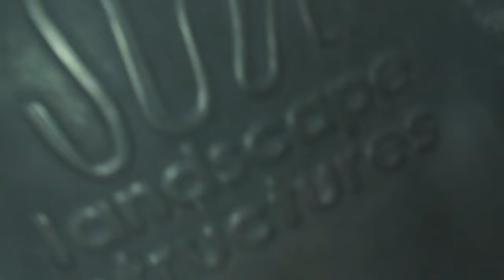Chica and foxy go to the park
Freddy and Bonnie stayed home they were sick